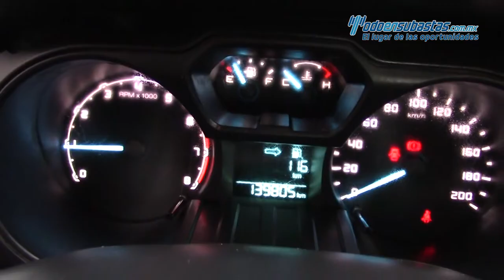Ford Ranger Crew Cab XL A/A CD Modelo 2014 - E6233202 V